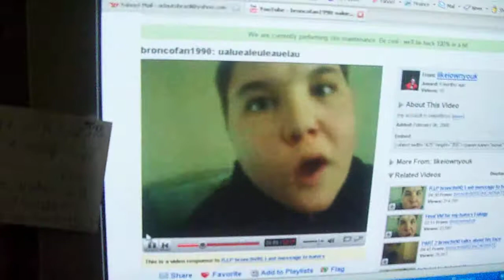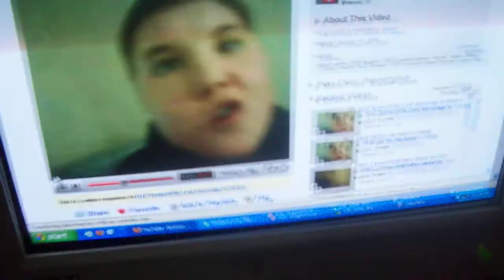Bronco Fan almost giving me a heartache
My friends showed me this video of this young guy complaining about people being so mean to him, because he is himself in his opinions and he is highly intelligent and also a bit special. Therefore, I've seen a lot of his videos and he turns out to be very well spoken and he knows what he is saying, even so, there's a dark comic sense in people making fun of him and my friends proved it to me, making me watch some of the videos people made solely to have a laugh out of it. It really gave me fangs in my stomach from laughing so hard!